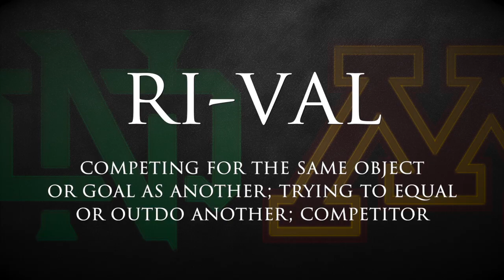NORTH DAKOTA - MINNESOTA RIVALRY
UND hockey players anticipate Thursday's date with archival Minnesota in college hockey's National Semifinals. Part of North Dakota Hockey with Dave Hakstol, Tuesday, April 8 at 7:30 on MidcoSN